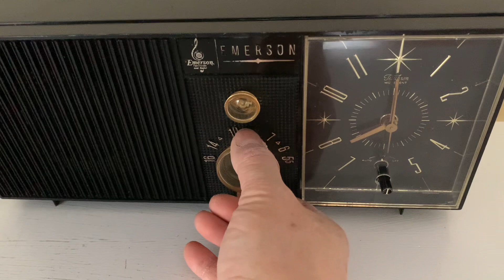Bluetooth Ready To Go - Gloss Black 1962 Emerson Lifetimer I Model 31L02 Vacuum Tube AM Clock Radio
Category: radio
Cabinet construction: plastic
Period: 1960s
Country of manufacture: USA
Electronics: Mounted circuit board or chassis. Solid state transistor
Vacuum tubes: none